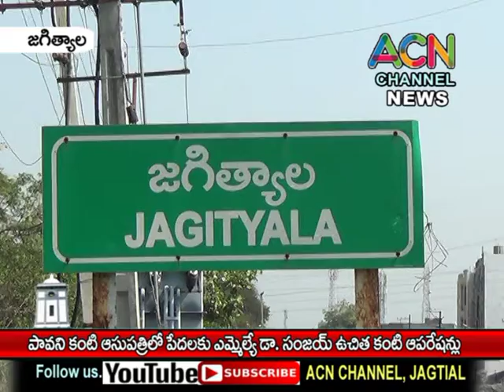జగిత్యాల పావని కంటి ఆసుపత్రిలో పేదలకు ఎమ్మెల్యే డా. సంజయ్ ఉచిత కంటి ఆపరేషన్లు